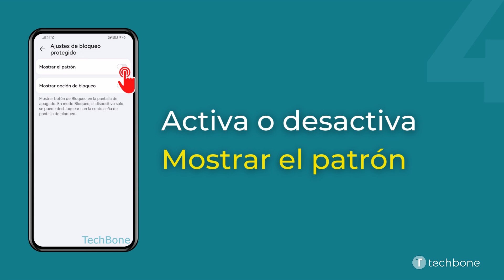Mostrar u Ocultar el Patrón al Desbloquear - Huawei [Android 10 - EMUI 12]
Para garantizar la seguridad de los datos y evitar que otros espíen el método de desbloqueo, se puede hacer el patrón invisible, ya que el camino recorrido o dibujado se muestra por defecto al desbloquear el dispositivo móvil Huawei.

0:00 Intro
0:05 Abre los Ajustes
0:15 Presiona Datos biométricos y contraseña
0:25 Presiona Ajustes de bloqueo protegido
0:35 Activa o desactiva Mostrar el patrón